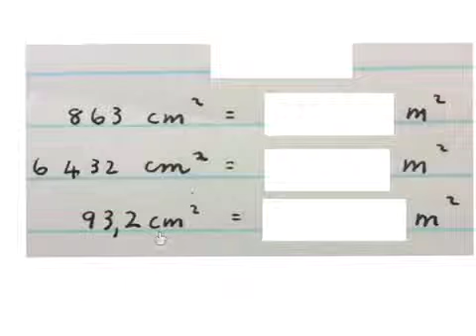Herleidings Vierkante sentimeter na vierkante meter (Wiskdou)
n Tegniek hoe om vierkante sentimeter te herlei na vierkante meter en andersom